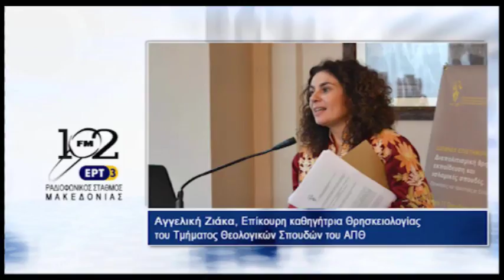Η Αγγελική Ζιάκα, Επίκουρη καθηγήτρια Θρησκειολογίας του ΑΠΘ, στον 102FM της ΕΡΤ3 (22/09/16)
«Το μάθημα των Θρησκευτικών, με το νέο χαρακτήρα του» και στο πλαίσιο μιας «άλλης διδακτικής προσέγγισης, που ουσιαστικά βοηθά τα παιδιά να κατανοούν το φαινόμενο της θρησκείας, θα προλάβει ενδεχομένως και πολλά δεινά του θρησκευτικού φονταμενταλισμού», τόνισε η επίκουρη καθηγήτρια Θρησκειολογίας του ΑΠΘ Αγγελική Ζιάκα, μιλώντας στον 102fm της ΕΡΤ3 και τον Δημήτρη Μακρή.
Μεταξύ άλλων, και σχολιάζοντας πρόσφατες δηλώσεις του Αρχιεπισκόπου Αθηνών και πάσης Ελλάδος κ.Ιερώνυμου, ο οποίος έκανε λόγο για «επικίνδυνες αλλαγές», εξέφρασε την ευχή απλώς «να πρόκειται για μια σύγκρουση της στιγμής», όπως είπε.